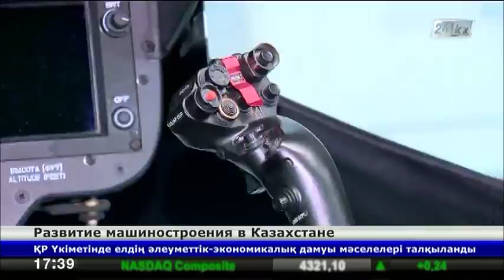Машиностроение стало самой динамично развивающейся отраслью в Казахстане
В 2015 году побить рекорд в 1 трлн. тенге  - цель казахстанской машиностроительной отрасли.